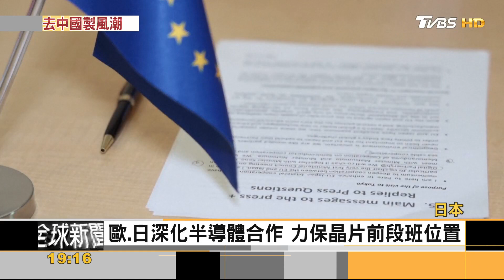「去風險」漸成歐盟對中國共識 美日歐半導體合作加深｜方念華｜FOCUS全球新聞 20230703@tvbsfocus